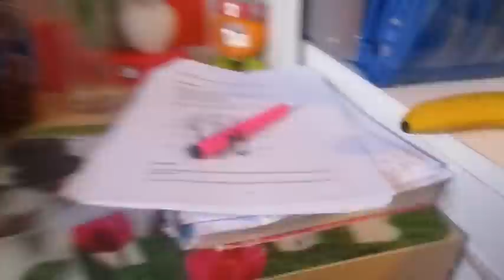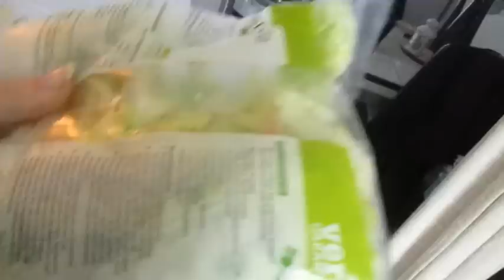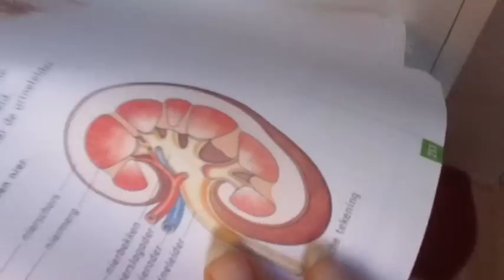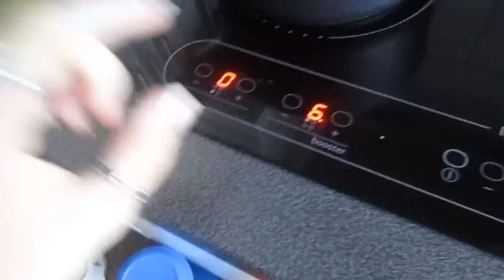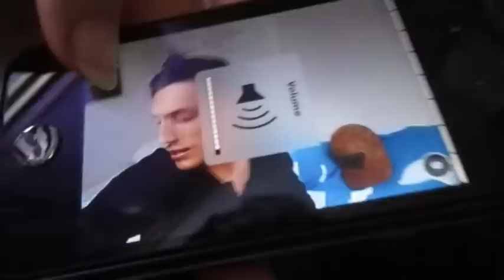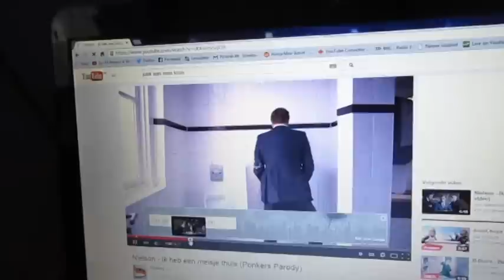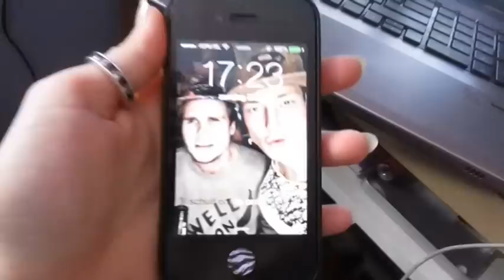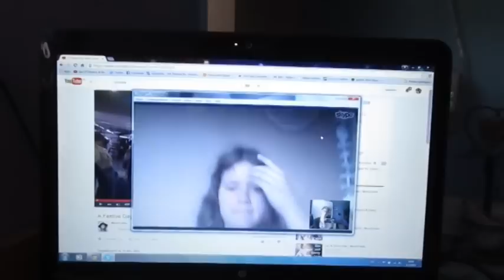new ponkers parody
thumbs up!